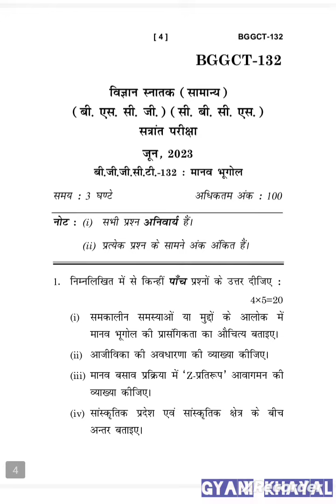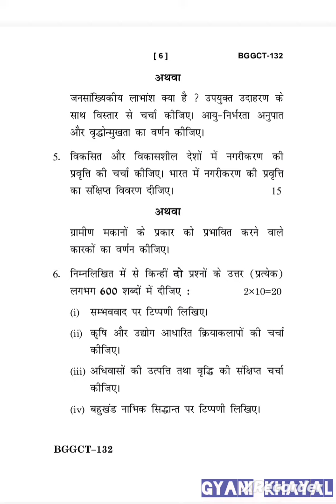BGGCT-132 JUNE-2023 QUESTION PAPER IGNOU